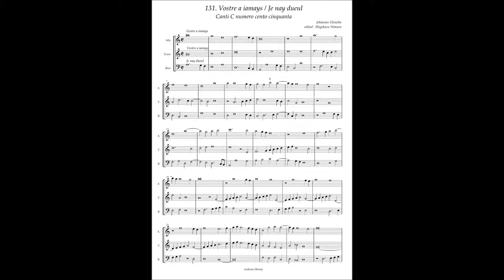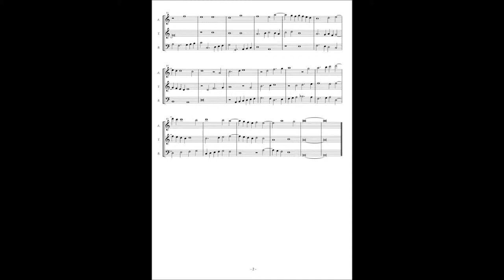Canti C No.131 Johannes Ghiselin "Vostre a iamays / Je nay dueul"